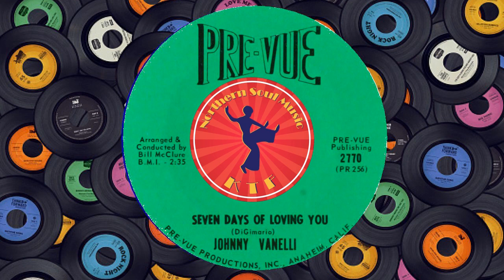Johnny Vanelli - Seven Days Of Loving You - Northern Soul Music Greatest Hits : Soul Music Channel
Northern Soul Music Greatest Hits : Soul Music Channel
Johnny Vanelli - Seven Days Of Loving You - Northern Soul Music Youtube
        Written-By – Dominic Di Giamarino
        Arranged By – Bill McClure
        Conductor – Bill McClure

▶️ About Northern Soul Music :
Northern Soul Music KTF is dedicated to spreading the word about northern soul music by featuring northern soul classics and lesser known northern soul songs.